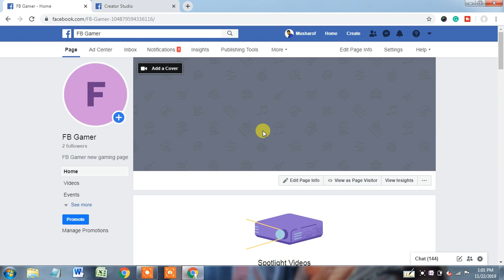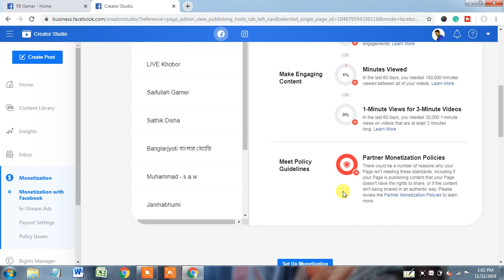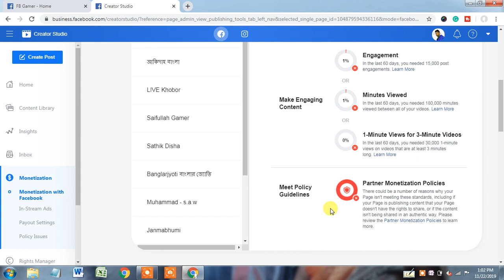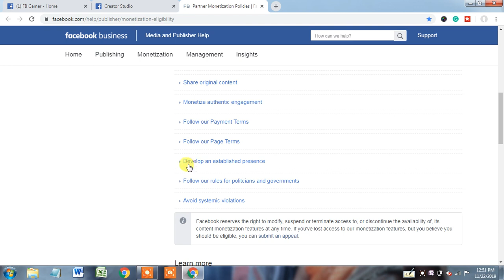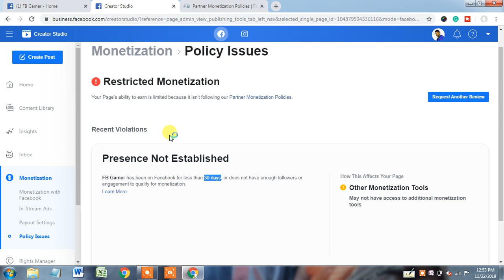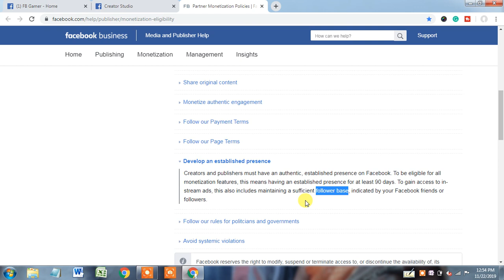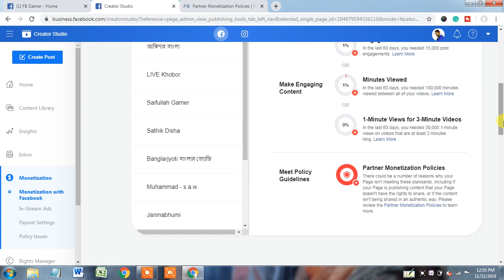Why Facebook Monetization Red? How to fix Facebook monetization eligibility standards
Why Facebook Monetization Red? How to fix Facebook monetization eligibility standards // You must pass and remain compliant with Facebook's Partner Monetization Policies. Facebook creators and publishers must have an authentic, established presence on Facebook. To be eligible for all monetization features, this means having an established presence for at least 90 days. To gain access to in-stream ads, this also includes maintaining a sufficient follower base, indicated by your Facebook friends or followers.